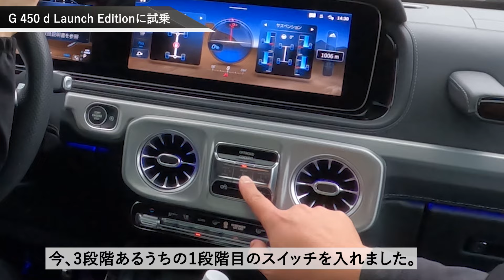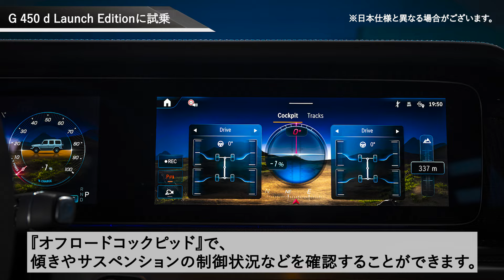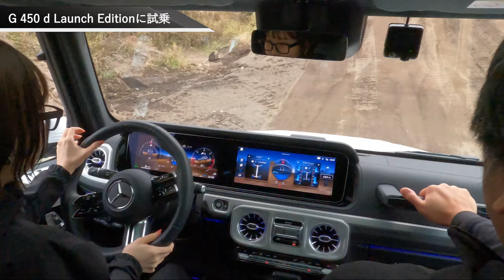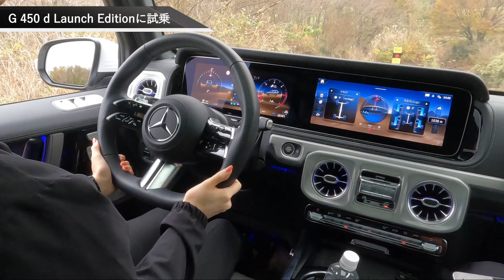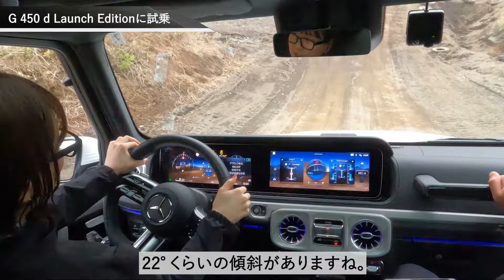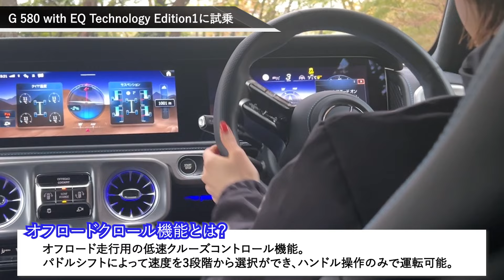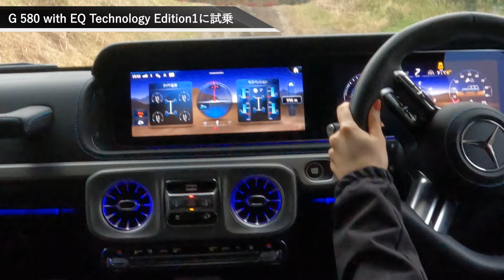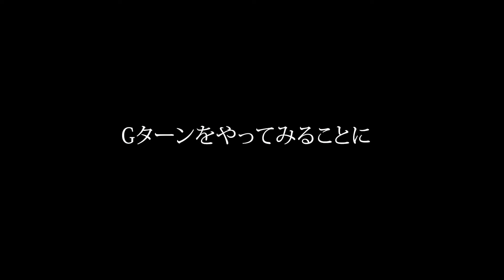【メルセデス・ベンツ】新型Gクラスが傾斜22度の坂に挑戦！！超過酷なオフロードでゲレンデの本気を見た…【G450d】【G580】【比較試乗】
0:00　オープニング
0:32　G 450 d Launch Editionに試乗
10:34　G 580 with EQ Technology Edition1に試乗
16:55　Gターンをやってみることに
18:28　Gステアリングもやってみます！
19:14　エンディング

ご視聴頂き、誠にありがとうございます♪

今回は、新型Gクラス！！
山梨県の富士ケ嶺オフロードにて新型Gクラスの試乗会に参加して参りました！

傾斜22度の急坂や深い水溜りなど、舗装されていないコースを走りながら、
G 450 d Launch EditionとG 580 with EQ Technology Edition 1の実力に迫ります！！

動画をご視聴頂き「面白い」と思っていただけましたら、

今後とも、シュテルン世田谷チャンネルをよろしくお願いいたします。

シュテルン世田谷チャンネルでは、
メルセデスライフに役立つ情報をどんどんご紹介いたします！

＼公式SNSアカウントを開設いたしました！／
新着動画のお知らせから撮影の裏側まで、ご覧いただけます♪

＼ホームページ・各店SNSにてメルセデスの最新情報を配信中／